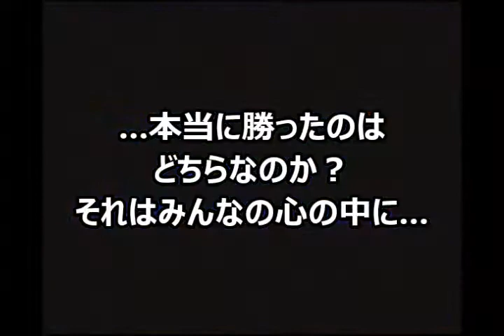2017/7/23はにーわんだ配信「ハイパーストⅡ初心者対戦会東西戦(第3回)」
2017/7/23に石川県のゲームセンターはにーわんだでおこなわれた「ハイパーストⅡ初心者対戦会」での東西戦です。
高校生5人、大学生5人、で高校生大将やましょー君と大学生大将こんちゃん君がじゃんけんをして各プレイヤーを取り合ってチーム構成されています。
最後は1P勝利!!…のはずが2P大将やましょー君が泣きのもう一回›2P勝利›次は1P大将こんちゃん君が泣きの2先（2試合先取）化+キャラ変更（メインキャラへ）›キャラセレ失敗›最後の決勝戦…
とだいぶグダってますが結果は見てのお楽しみということで。
※実況が相変わらず最初はタイミングズレ、いつも以上に言い間違いや勘違いが多く非常に聞き苦しくなっております。大変申し訳ありません。